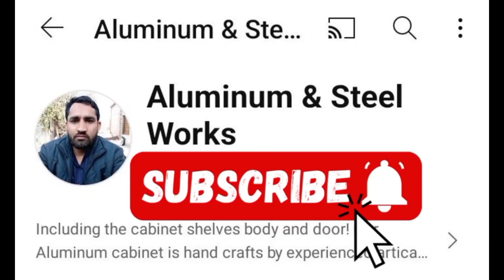wall cupboard design for bedroom / room cupboard design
assalam walekum assalam video mein aapko dikhayenge double glass aluminium window with blue Mercury shisha tempered glass white colour aluminium diesel bunch of wood colour wood door double door single door room design almari design aur daraz vagaira attach bathroom sab kuchh dekhne ko milega bahut hi khubsurat hai yah makan banaa hai